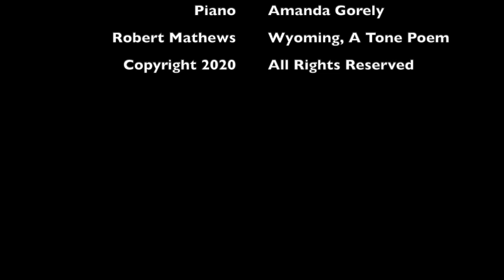Virtual Virtuoso XV: Melanie Fisher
Join Maestro William Intriligator as he gets to know our co-principal bassoonist, Melanie Fisher.  Plus, hear a sonatina for bassoon and piano, with pianist Amanda Gorely.